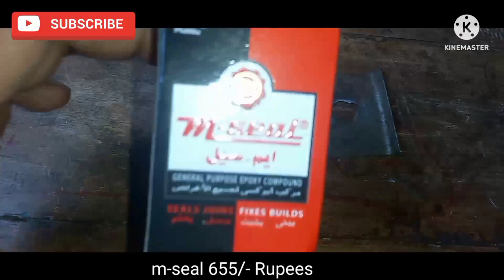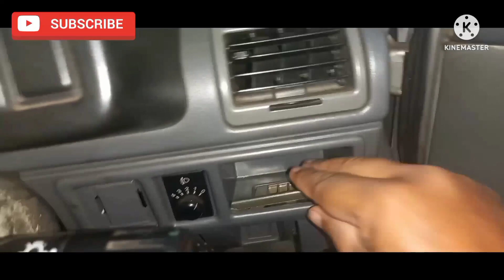මරූටි 800 බොනට් හැඩලය හදමු Maruti 800 Bonnet /Hood release handle repair, බොනට් රිලීසින් හැඩලය හදමු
මරූටි 800 බොනට් හැඩලය හදමු / Maruti 800 Bonnet / Hood release handle repair
M seal Glue